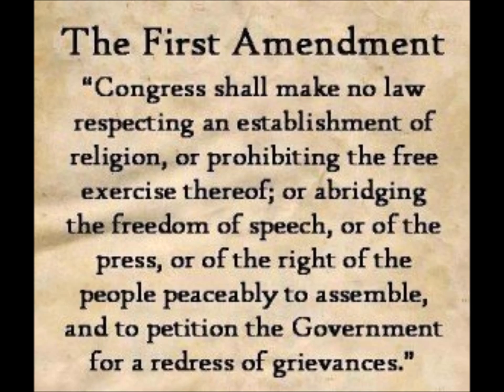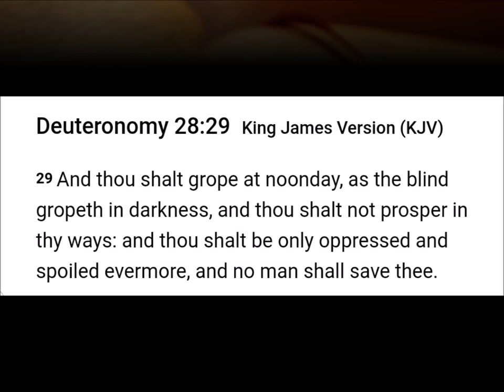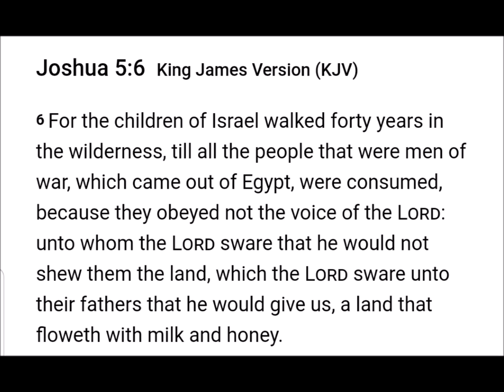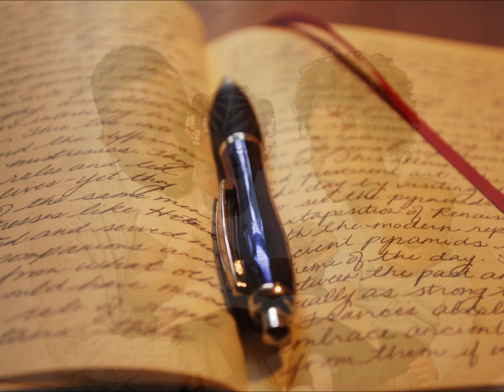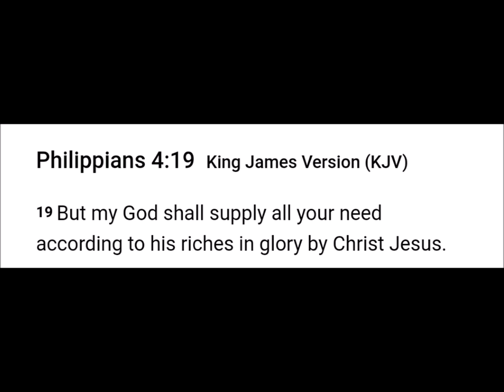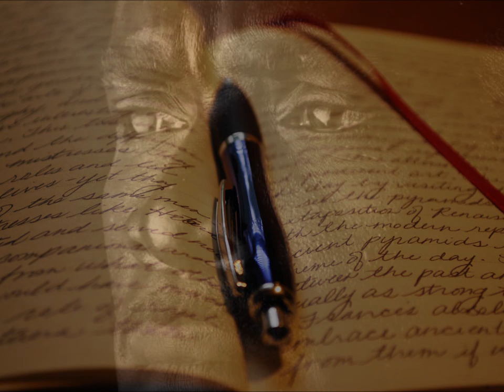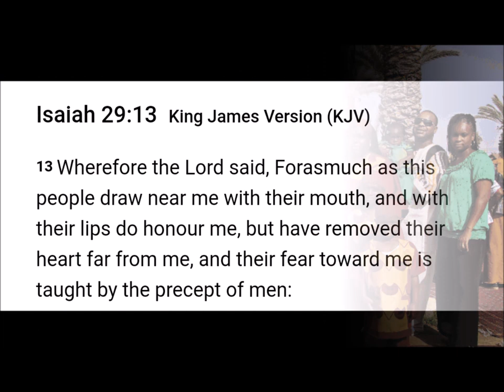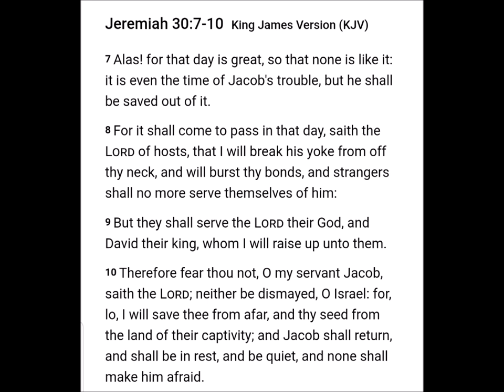Leadership and Headship